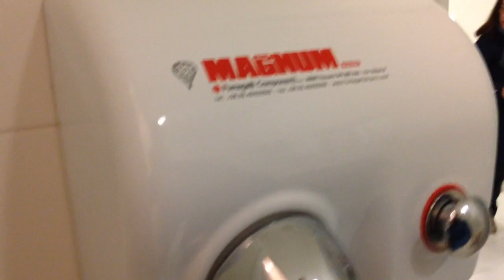Fumagalli Magnum manual hand dryer at cinema bathroom 2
Fumagalli Magnum manual hand dryer at another bathroom at cinema at Pratosardo shopping center in Pratosardo, Sardinia, Italy.